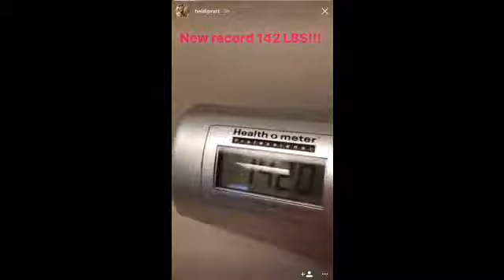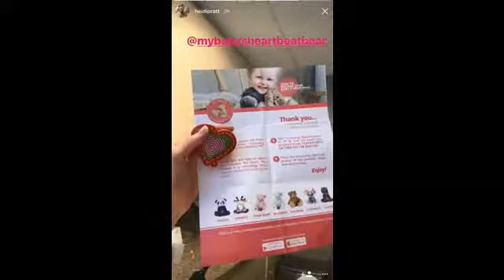Heidi Montag and Spencer Pratt get shots at pregnancy check up